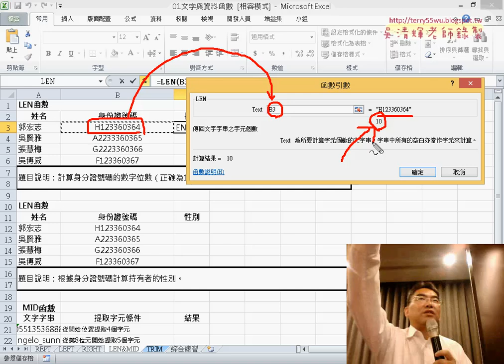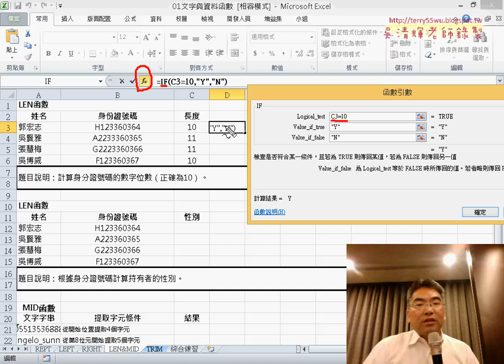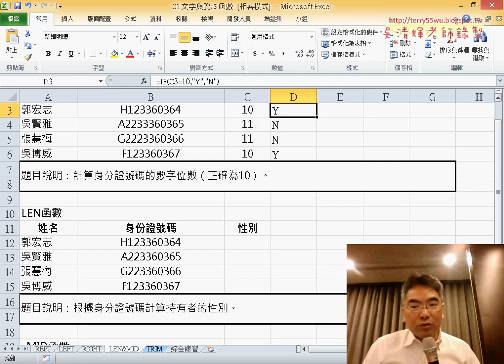02 LEN與IF函數